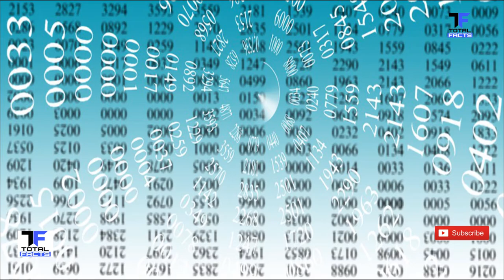बिहार के अनोखे तथ्य// Total facts about Bihar in hindi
The name Bihar is derived from the Sanskrit and Pali word, Vihara (Devanagari: विहार), meaning "abode". The region roughly encompassing the present state was dotted with Buddhist vihara, the abodes of Buddhist monks in the ancient and medieval periods. Medieval writer Minhaj al-Siraj Juzjani records in the Tabakat-i-Nasiri that in 1198, Bakhtiyar Khalji committed a massacre in a town now known as Bihar Sharif, about 70 km away from Bodh Gaya.